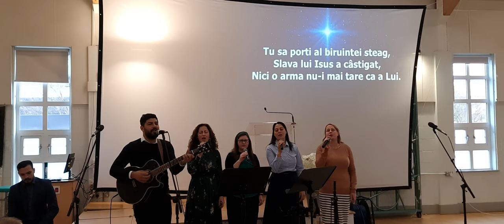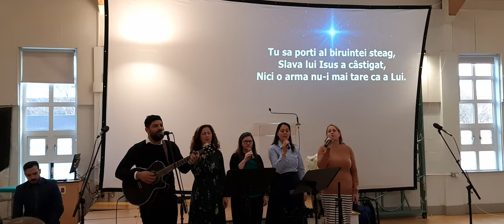Un Domn triumfator e Isus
Grupul de Lauda is inchinare A&O Londra